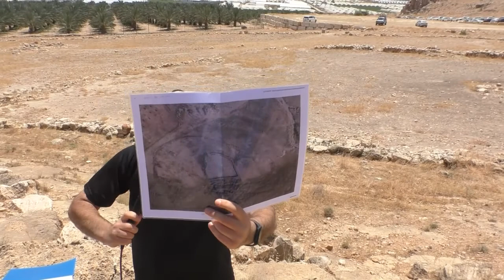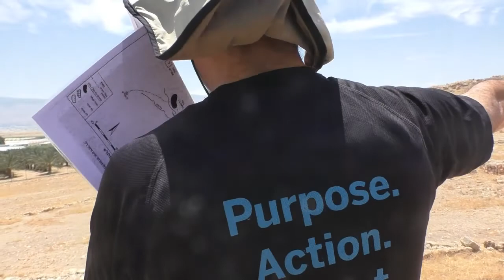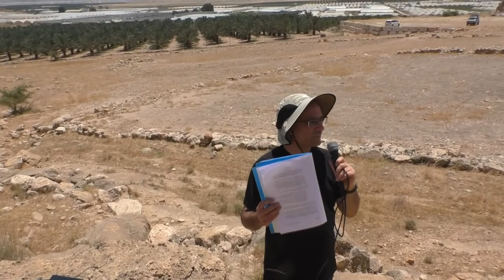19286עמיתים לטיולים' -י"ט אייר תשפ"ב - הסנדל בארגמן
19286עמיתים לטיולים' -י"ט אייר תשפ"ב - הסנדל בארגמן   ,                                                     הדרכה- יובל פוקס  מורה דרך        הפקה--לשם שמים